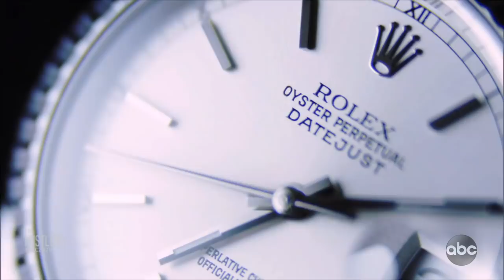The Hustlers l 20/20 l PART 2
Strip club workers' new hustle takes a dark turn

Rosie Keo, Samantha Barbash and Karina Pascucci conspired to lure men into strip clubs and spend thousands.